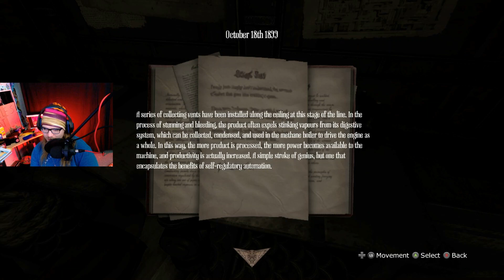Amnesia : A Machine For Pigs W/ ElitePugtato!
Amazon Wishlist